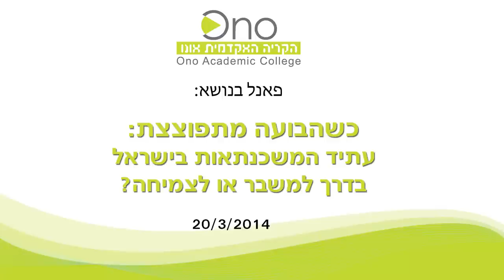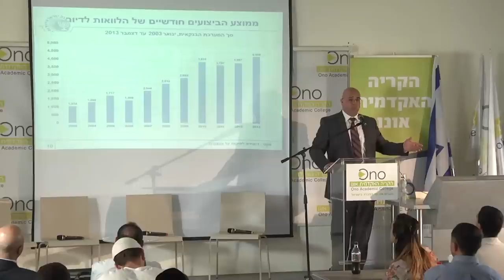פאנל משכנתאות ומשבר הדיור